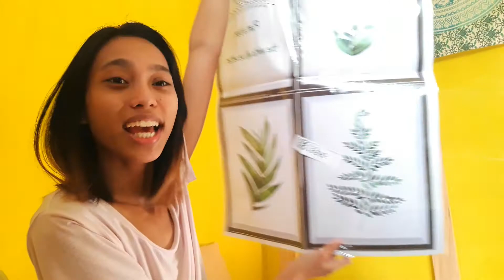May package na naman si Sara!!! | Sara Daily